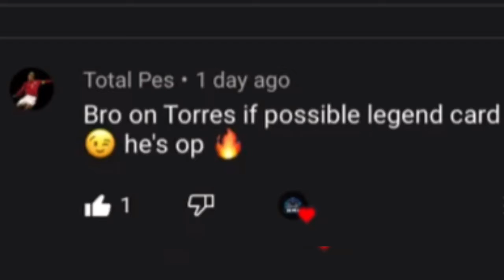F.TORRES LEGEND CARD REVIEW || BETTER THAN ICONIC TORRES😱 | PES21